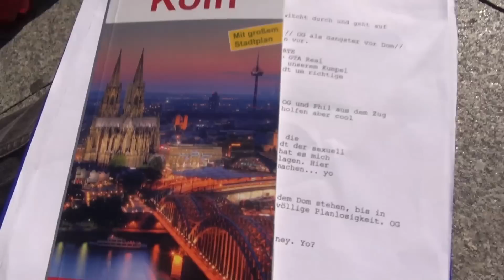GTA Real Life Köln (Gronkh Let's Play) - Extras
Die Extras zum Comeback der harten Bros aus GTA Real Life, viel SpaÃ!

Verwendete Beats:
5xL - Feelin'